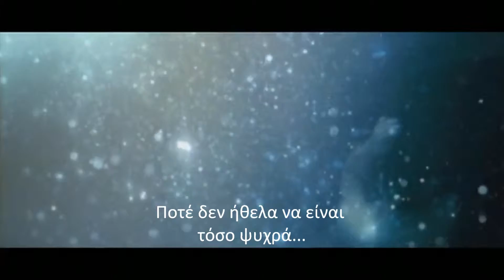Evanescence- Lithium |Greek Translation